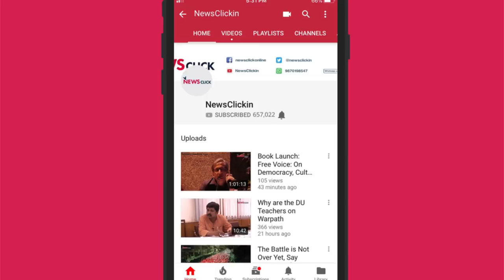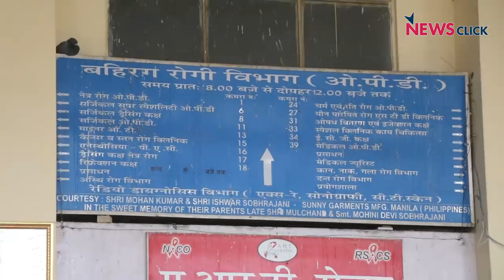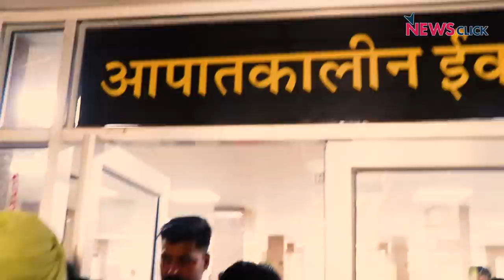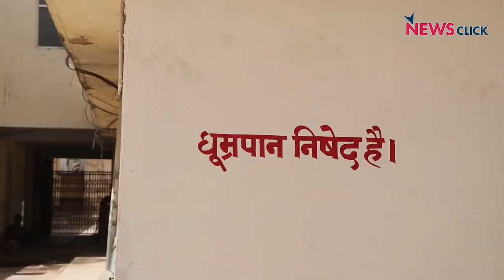Elections 2019: Ajmer to Vote for Religion or Real Issues?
With the ongoing elections, India is at a crucial juncture where the people have to decide whether they are voting for religion or employment, education, and healthcare. NewsClick travelled to Rajasthan to talk to the people about the development that has taken place in the last five years. We also ask them if the Modi government has fulfilled their expectations. Listen to what the people had to say.